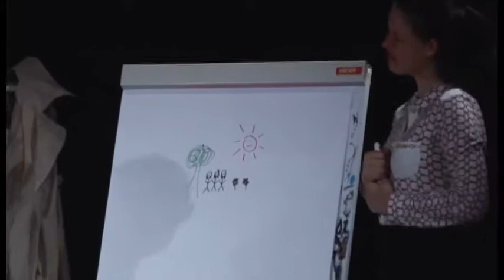Vaje v slogu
Igralska skupina "Sami močni" KPD Šmihel

Predstava »Vaje v slogu« prikazuje dogodek na avtobusu, katerega  posamične osebe popolnoma različno opisujejo in predstavljajo. Igralci pa posameznim likom s svojo igro dodajo iskrivost in komičnost.

Nastopajoči: Brina in Ajda Kušej, Lea Krajger, Samuel Trap, David Pečovnik, Lan in Lara Cerar
Tehnika: Niko Krištof, Jaka Cerar
Režija: Alenka Hain
Mentorstvo: Veronika Kušej, Kristina Trap-Jernej
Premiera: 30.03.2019